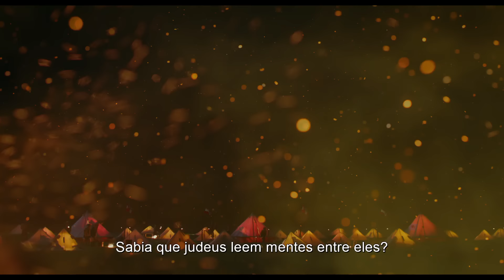Jojo Rabbit | Trailer Oficial 2 | Legendado HD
O diretor e roteirista Taika Waititi traz seu estilo de humor para o seu mais recente filme, Jojo Rabbit, uma sátira da Segunda Guerra Mundial que acompanha um garoto alemão solitário (Roman Griffin Davis como JoJo). A visão de mundo de Jojo vira de cabeça para baixo quando ele descobre que sua mãe solteira (Scarlett Johansson) está escondendo uma jovem judia (Thomasin McKenzie) em seu sótão. Com ajuda apenas de seu amigo imaginário idiota, Adolf Hitler (Taika Waititi), Jojo deve confrontar seu nacionalismo cego.